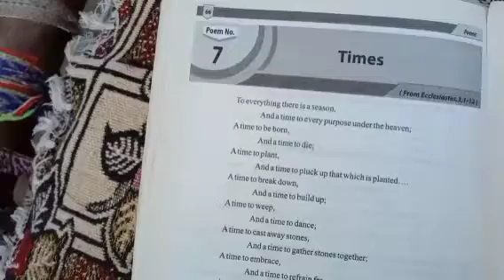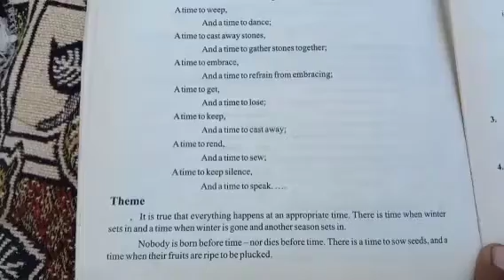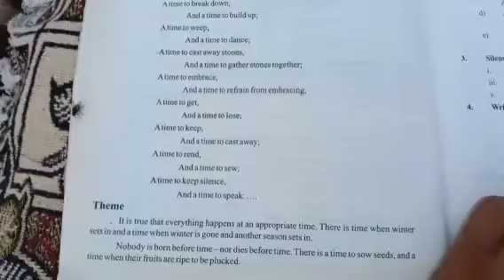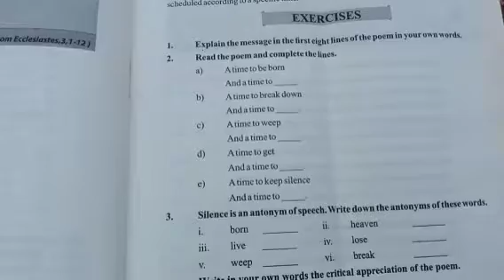Italian syllables English poem learning times exploration ke sath trurce